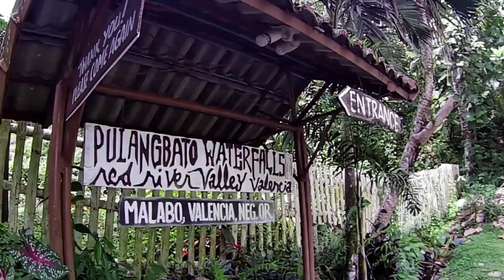Pulang Bato Falls | Dumaguete City, Valencia | Vacation Joy Ride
Hello guys, Bakasyon muna tayo guys at silipin natin ang ganda ng Pulang bato falls dito sa Valencia.. tara😎!!